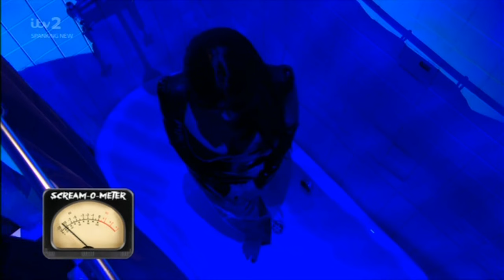Holly Willoughby - Tight Black Latex Low Cut Split Dress Style - 2019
Holly Willoughby - Tight Black Latex Low Cut Split Dress - 2019